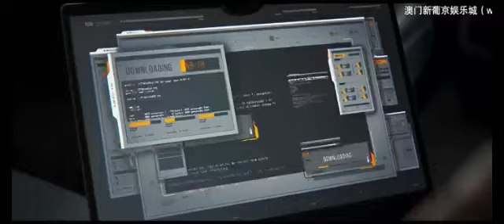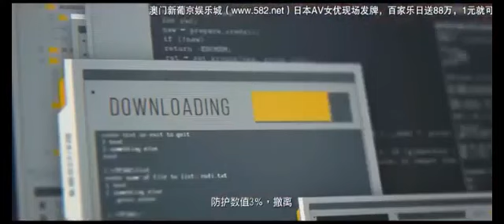Film Aksi Keren - Lolos Dari Target Sniper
Nonton film aksi mandarin terbaru

Part ini tentang upaya mendapatkan lokasi bom yang dibawa oleh teroris